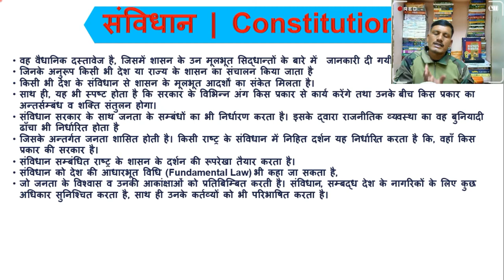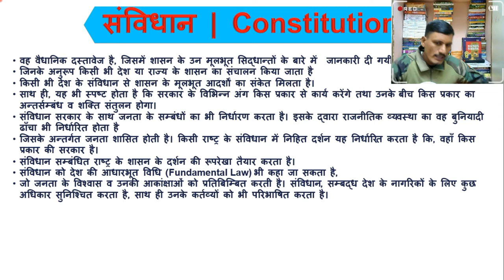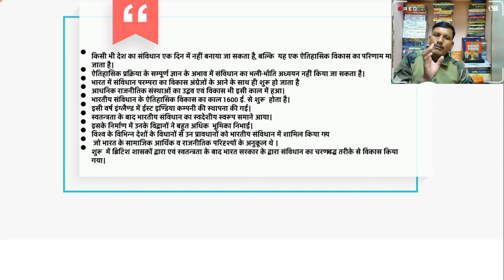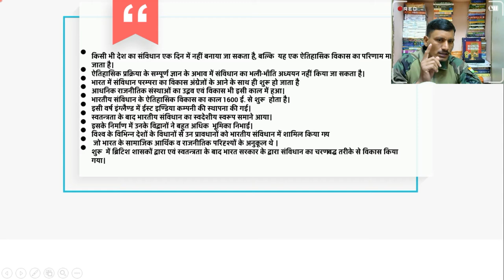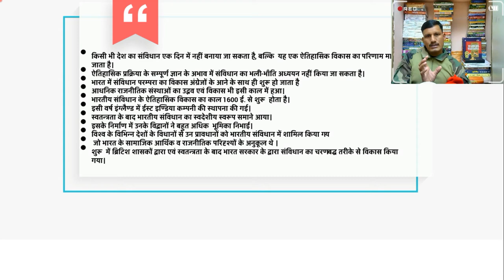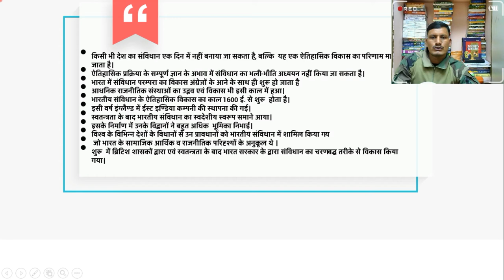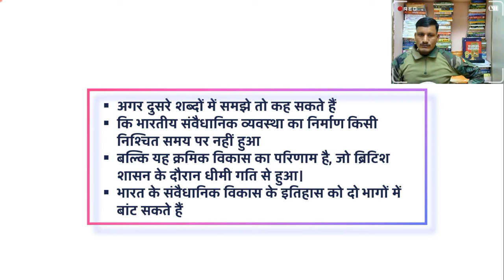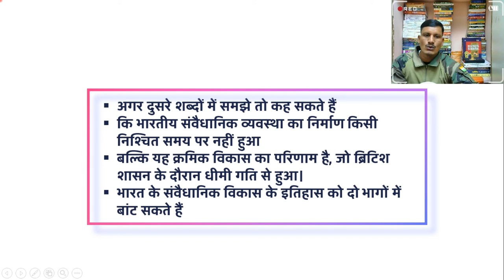सम्पूर्ण भारतीय राजव्यवस्था । Complete Indian Polity | Complete Indian Polity For All Exam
1 . किसी परीक्षा का सम्पूर्ण कोर्स खरीदने के लिए WhatApp 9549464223 पर मैसेज कीजिये आपको मिलेगा 10% का Extra Discount |
2. Download Complete GS Course
3 . Download Complete Ancient History
4 . Download Complete Medieval History
5. Download Complete Modern History
6 . Download Complete Indian Geography
7. Download Complete World Geography
8. Download Complete Indian Polity
9. Download Complete Art And Culture
10. Download Complete Environment and Ecology
11. Download Complete Hindi
12. Download Complete  The Code of Criminal Procedure, 1973
13. Download Complete Physics
14. Download Complete Chemistry
15. Download Complete Biology
16. Download Complete  Static General Knowledge
Constitution
Indian Constitution
polity
1784 ई. का पिट्स इण्डिया एक्ट
polity for ssc
 Historical Background